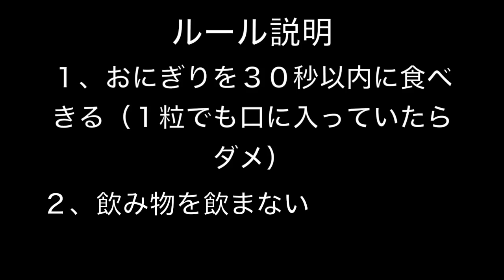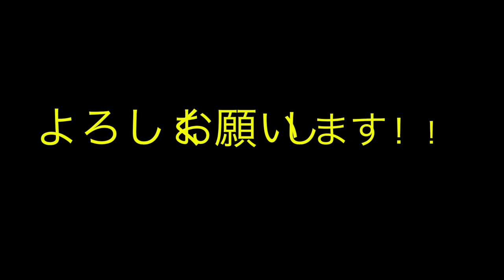おにぎりチャレンジ再挑戦！！（後編）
１回目は失敗したが、経験を得た俺らならいける！！果たして食べれることができるのか？！DEKAPURIが送る壮絶ストーリー！！